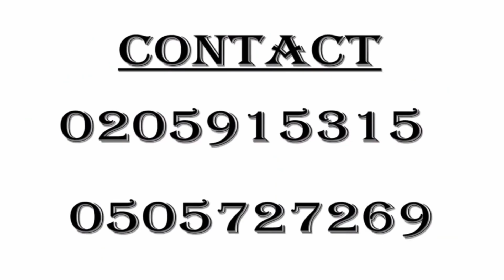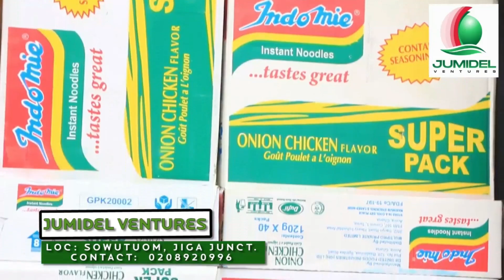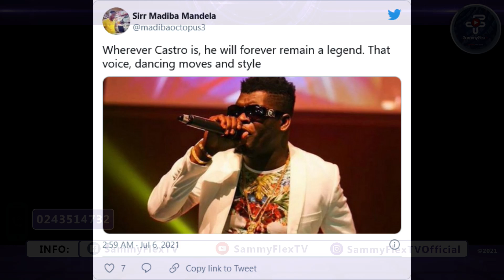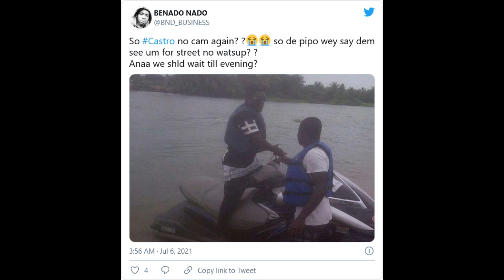Stonebwoy Meeting Shatta Wale At A Party Big Deal or Not? + Asamoah Gyan & Castro’s Celebration